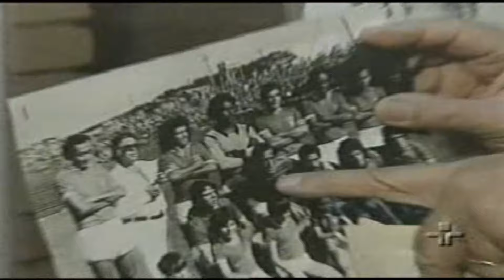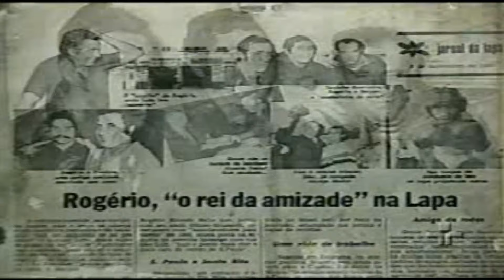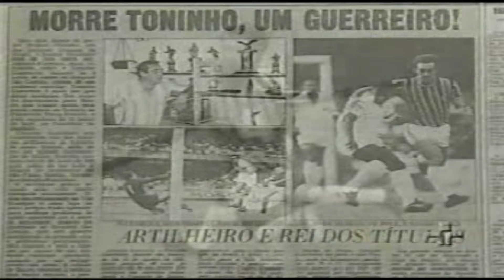A história de Toninho Guerreiro - GM do ESporte TV Cultura